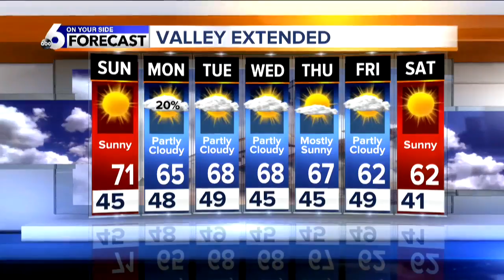KIVI 6 On Your Side Latest Headlines | October 20, 9pm